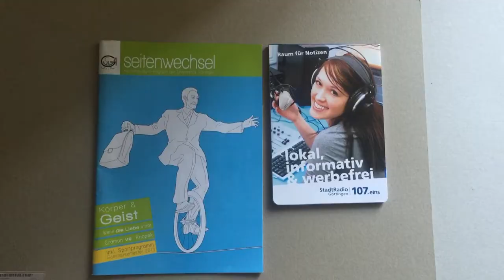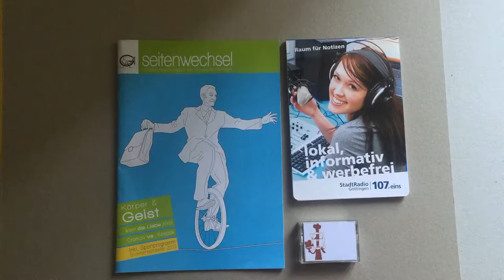Infoclip zum Lehrbereich Medienkompetenz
Medienkompetenz ist mehr als LIKEN, WISCHEN und GOOGELN - vielmehr geht es um eine zentrale Voraussetzung, um an der Informations- und Wissensgesellschaft teilzuhaben. Reflektierte Mediennutzung, aktive Mitgestaltung der Kommunikationsplattformen, Grundwissen über Mediensysteme, eigene Themen nach vorne bringen  - diese Fähigkeiten kann man an der "Zentralen Einrichtung für Sprachen und Schlüsselqualifikationen" der Uni Göttingen als Schlüsselkompetenz trainieren.